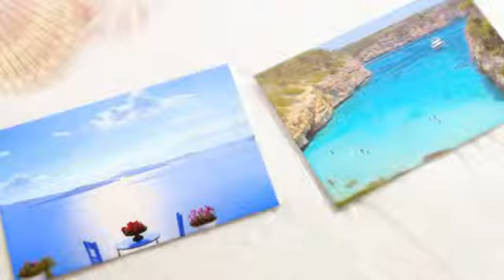лучшая турфирма лучшее Харьков невысокие доступные цены недорого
лучшая турфирма Харьков невысокие доступные цены недорого
турфирма Харьков невысокие доступные цены недорого
лучшее турагентство Харьков невысокие доступные цены недорого
турагентство Харьков невысокие доступные цены недорого